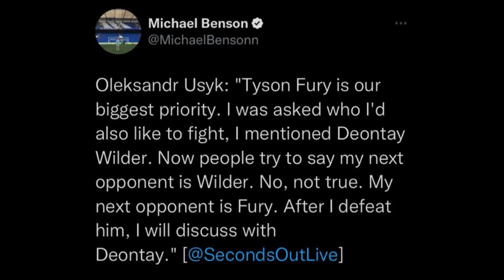USYK CALLS TYSON FURY A DRUNK AND SAYS “LETS FIGHT”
USYK CALLING OUT TYSON FURY TO FIGHT HIM!